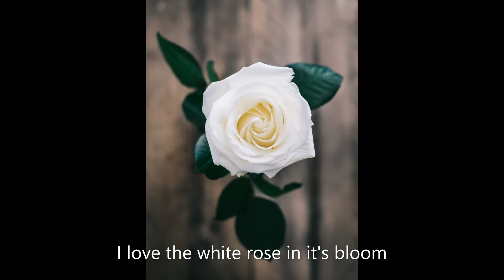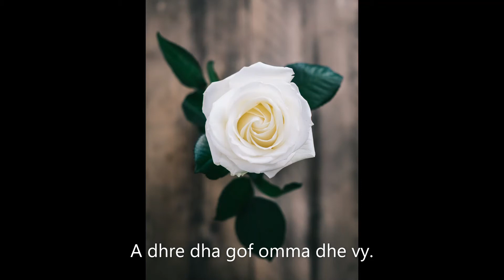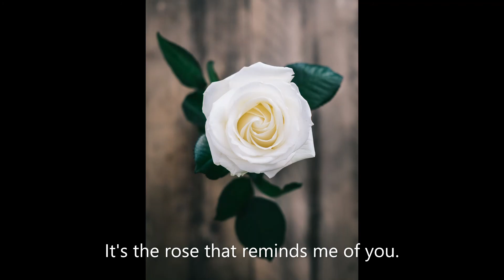The White Rose - Traditional Cornish Song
The White Rose (Me a garan rosen) recorded by Penny Barclay on her cello for all her Cornish friends who are missing their singing.